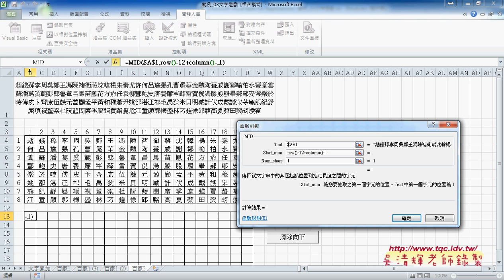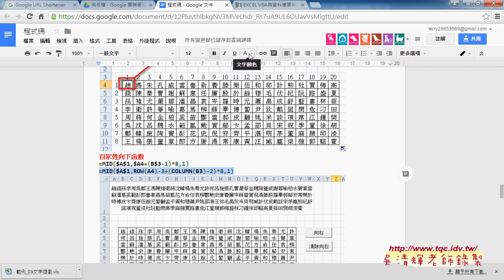05 利用COLUMN與ROW函數抓位置東吳EXCEL VBA雲端資料庫 吳老師2